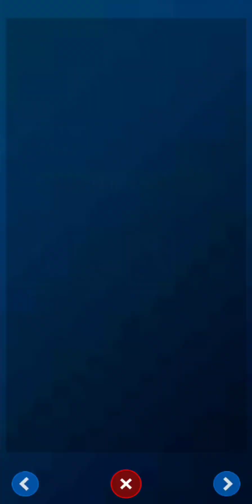Legendary and Unique Creatures | Jurassic world alive